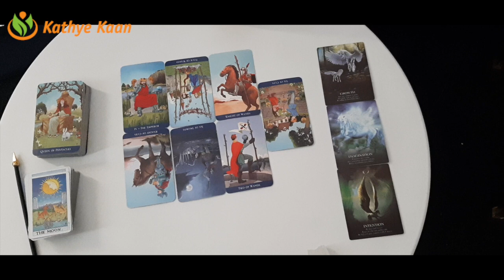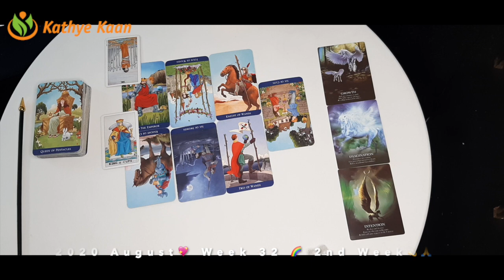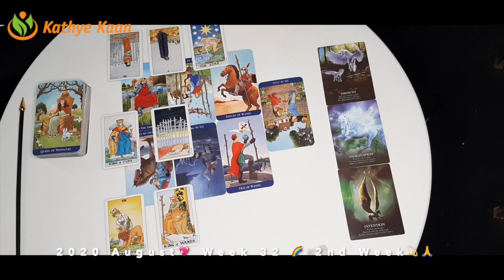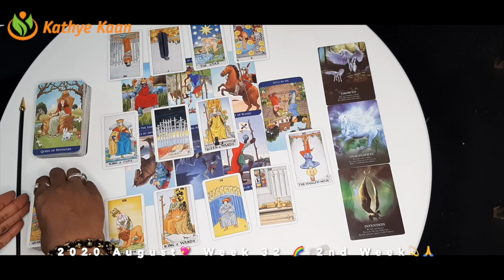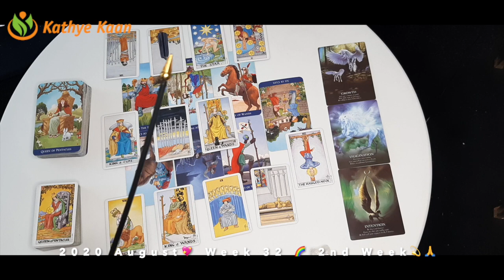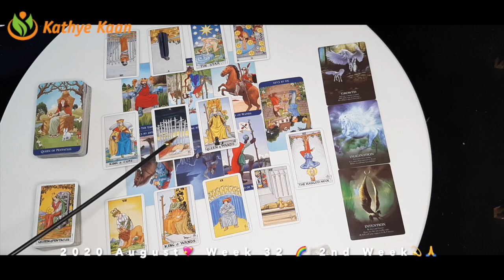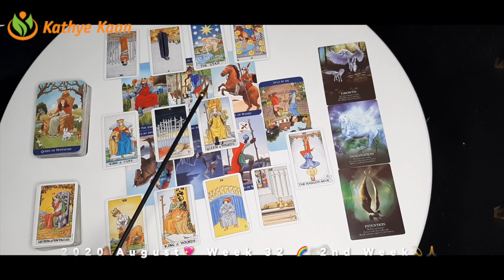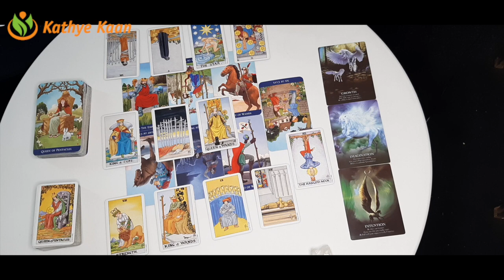ARIES Let go! U need to change direction💖 WEEK 33 🙏💫 WEEKLY READING AUGUST 10-16💫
Kathye